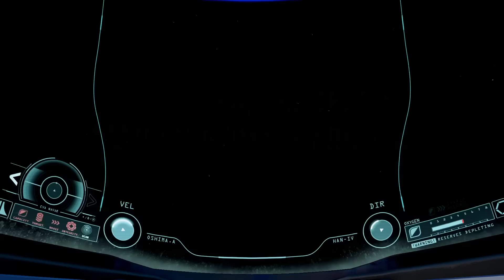ADR1FT video Claro de Luna en Español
Titulado “Claro de Luna” siguiendo el nombre de la partitura de Debussy, este tráiler nos enseña sorprendentes imágenes del juego con gravedad cero. Además de los visuales, el “Claro de Luna” recoge gran cantidad de elogios recibidos por parte de los medios de comunicación, que van desde Los Angeles Times ,  CNET , Game Informer que declaró que ADR1FT ofrece “Una experiencia totalmente distinta a cualquiera que jamás haya tenido”.

ADR1FT es una Experiencia en Primera Persona (FPX) que cuenta la historia de un astronauta en peligro. Flotando en silencio entre los restos de una estación espacial destruida, sin memoria y llevando un traje EVA gravemente dañado con fugas de oxígeno. Eres el único superviviente que lucha para determinar la causa del catastrófico suceso que se cobró la vida de todos los que estaban a bordo.  El jugador lucha para mantenerse con vida mediante la exploración de los restos de recursos valiosos, superando los desafíos de un entorno implacable para reparar el dañado EEV y volver a casa vivo.

ADR1FT estará disponible para su descarga digital el 28 de MARZO 2016 en Oculus Rift y
PC (STEAM). Información adicional sobre nueva generación de consolas será anunciado próximamente.